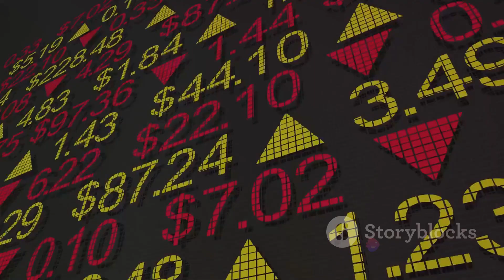Invest in a Brighter Tomorrow with Mutual Fund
Welcome to Mutual Fund , where your financial aspirations meet reality. In today's fast-paced world, securing your future is more important than ever. With Mutual Fund , you can invest confidently, knowing that your financial goals are within reach.

Our innovative approach to investment ensures that your hard-earned money is working for you, generating returns and building wealth over time. Whether you're saving for retirement, planning for your children's education, or simply aiming to grow your wealth, Mutual Fund has the tools and expertise to help you succeed.

Our team of seasoned professionals is dedicated to guiding you every step of the way, providing personalized advice and tailored investment strategies to suit your unique needs. We believe in transparency, integrity, and trust, ensuring that you have full visibility into your investments and the confidence to make informed decisions.

Join the thousands of satisfied investors who have chosen Mutual Fund X to secure their financial future. Invest in a brighter tomorrow with Mutual Fund X today.

Let's embark on this journey towards financial prosperity together. Mutual Fund - Investing in Your Tomorrow, Today.